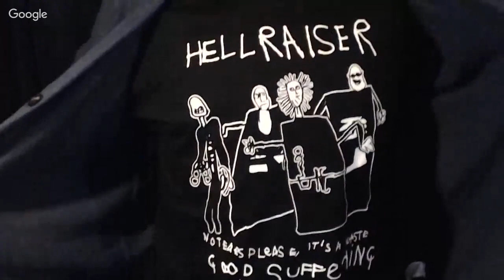Chattering with Mark Towers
Great chat with Mark Towers, writer and director of the Neo-Noir Sci-Fi short film ‘The Alpha Invention’, which stars Billy Boyd (Lord of the Rings) and William Hope (Aliens, Hellbound: Hellraiser II). We covered the details of the filming, creating a website which looks as if it belongs to a feature film, festival submissions and distribution on iTunes and Amazon Instants.

Starburst Magazine called it: “One of the best sci-fi shorts of recent years."

The t-shirt I was wearing, designed by Lilith is available